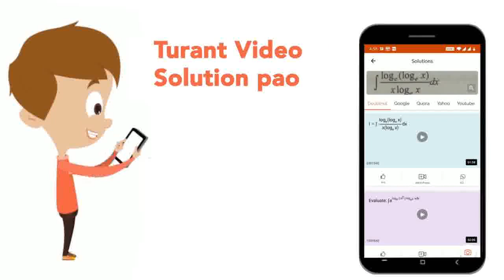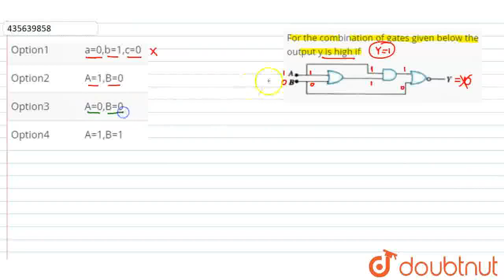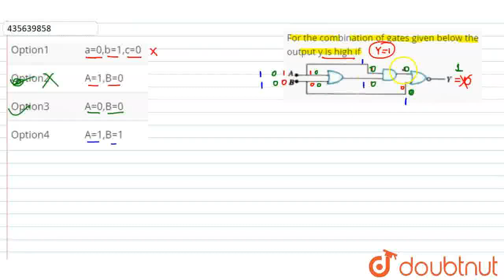For the combination of gates given below the output y is high if | CLASS 12 | SEMICONDUCTOR ELE...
For the combination of gates given below the output y is high if
Class: 12
Subject: PHYSICS
Chapter: SEMICONDUCTOR ELECTRONICS METERIALS DEVICES AND SIMPLE CIRCUITS
Board:CBSE

👉 Have Any Query? Ask Us.